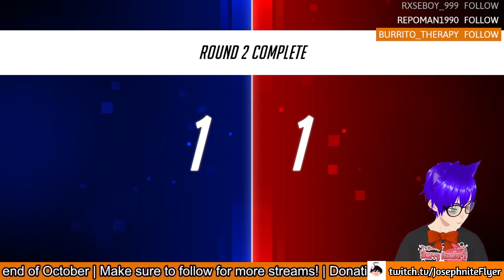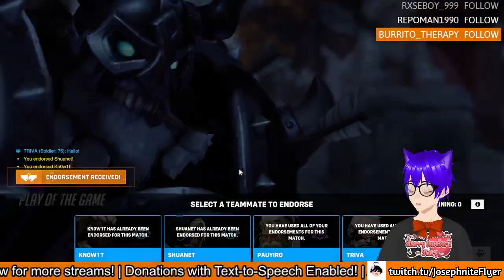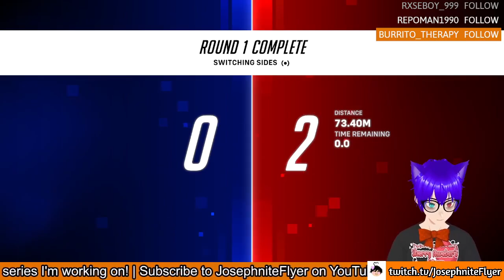Overwatch 2, Fortnite and maybe more!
(There wasn't more)